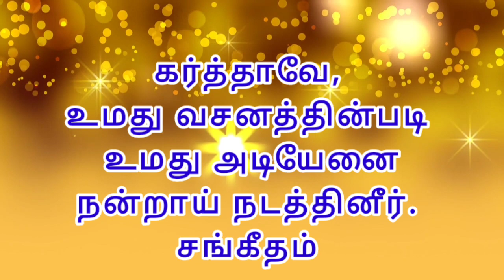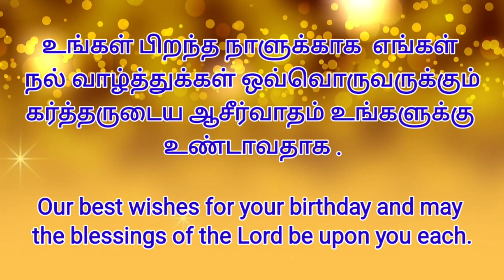Daily bible verse English & Tamil 2 JAN 2023 இன்றைய வசனம்TODAY BIBLE VERSEபைபிள்வசனம்Bethel media